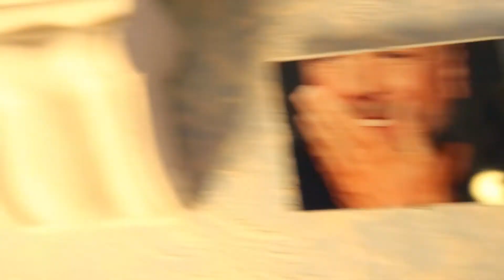Swami Durchananda: Welcome 2015 (Harakiri-Mix)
Dieses Jahr wird grossartig, mit vielen Segen und Bubbles ausgestattet kann ja auch nichts schiefgehen, meint Swami Durchananda. Aber dann gilt es auch auf dem Pfad der Liebe und des Gelächters zu bleiben. Und einmal im Jahr zumindest das zu besuchen, der Arche Noah der Neuzeit, sozusagen. Denn da wohnen schon alle wichtigen Menschen dieser Erde. Oder so!!